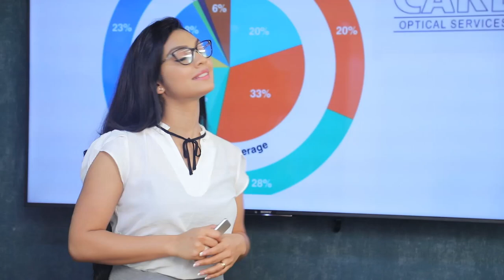මේ තියෙන්නේ ත්‍රස්තවාදය පෝෂණය කල ආණ්ඩුවක් | Breaking.lk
මේ තියෙන්නේ ත්‍රස්තවාදය පෝෂණය කල ආණ්ඩුවක්